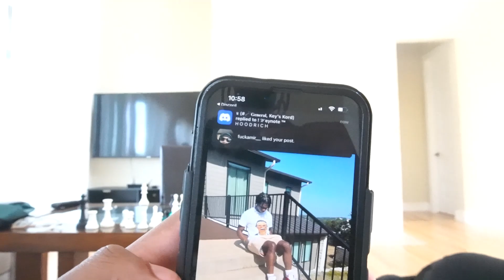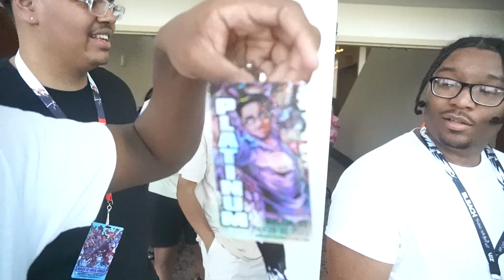JIDION SAID WHAT ? 😳 | Dreamcon Vlog 4